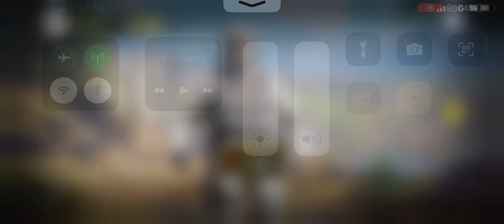CALL OF DUTY || SOLO || 12 kills